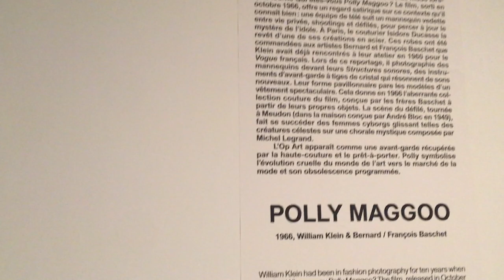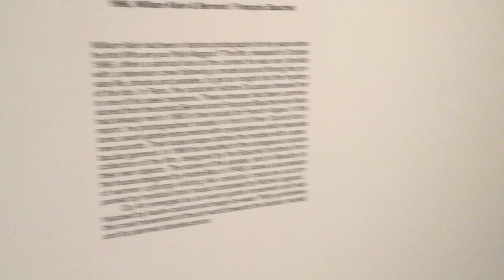Visit to the Baschet Room of the Nice Modern Art Gallery 2019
The film "Qui êtes vous, Polly Maggoo?" (Who are you Polly Maggoo? Official translation: "In and Out of Fashion") was directed by William Klein in 1966 as a satire on the fashion industry. In 2019, the Musée d'art moderne et d'art contemporain (MAMAC) of Nice opened an exhibition on Op-art in cinema.

If you didn't get a chance to see the exhibition, here is a little glimpse...